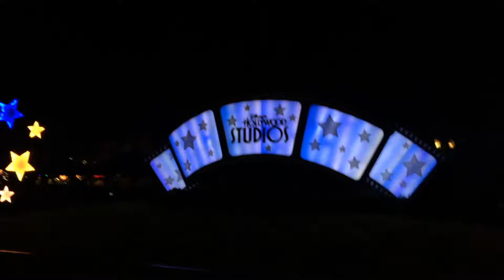After park close walk through Disney's Hollywood Studios